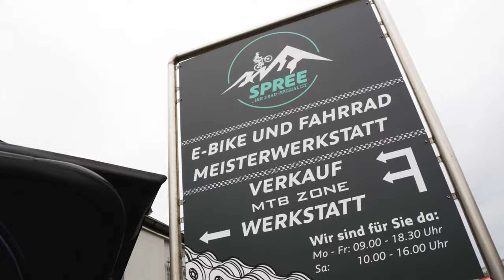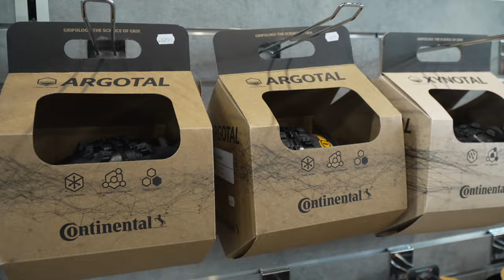So ein Traum Bike ! Zu Besuch bei MTB Zone Spree - Mountainbike Shop Mülheim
Wir geben unsere Mountainbikes in den Service und ich hab ein super Schönes Bike gefunden.

►►►  MTB Ausrüstung